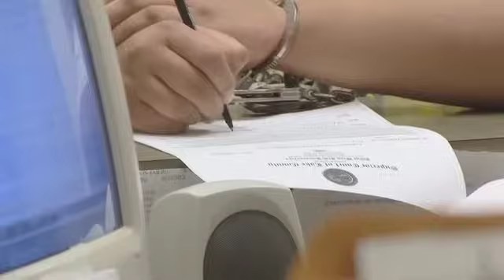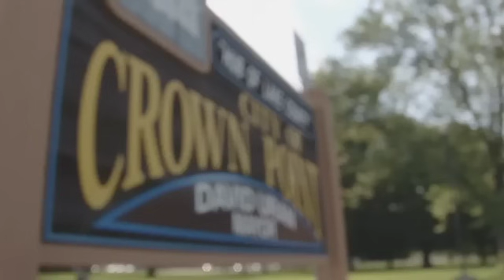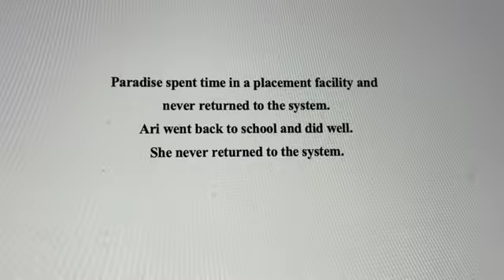Girls In Lockup: Voices From The Past - Did They Return?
What's it like when teen girls are arrested and brought into detention? In this video we look back at two teenagers who were arrested and spending time in juvenile lockup in the late 2000's while they waited for the juvenile courts to rule on their cases. Paradise and Ari didn't feel like they were bad teenagers -- they just felt misunderstood. In this video we follow the girls as they spend time in their detention cells with other teen girls, talk to staff, and for Ari, ultimately have their day in court where they explain to the judge and prosecutor what happened to land them behind bars.

At the end of this video is an epilogue on what happened to the girls following their time in detention.